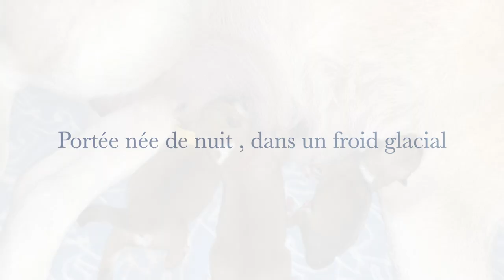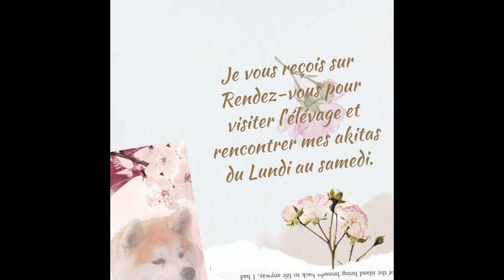Portée 2F de chiots Akita Inu - Domaine des sakura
Bienvenue sur la Chaine de L'élevage du Domaine des Sakura .

La portée 2F ( Sanka et Shenmue du Domaine des Sakura) né le 28 Novembre 2021 -  Portée d'Okiku et Yokoté

Présentation en Image de mes Akita
🐕La Page Facebook :
Jours de Visite : Du Mardi au Samedi.

L'élevage D’akita Inu du Domaine des Sakura est un élevage professionnel à caractère familial qui se trouve à Précigné dans la région de la Sarthe (72) à 8 Kms du Maine et Loire (49) ; à 2h30 de la région Parisienne.
Je suis une éleveuse qui mets tout en place pour le bien être de ses chiens et de vos futurs  chiots.
Tous mes chiots sont inscrits au LOF, vaccinés, vermifugés, pucés et assurés avant leur départ (entre 9 - 12 semaines). Ils sont pré-socialilisés : Il sont habitués aux enfants, aux chats et vivent avec les autres Akita de l'élevage. (Habitués également à la voiture et les bruits de la maison.)

N'hésitez pas à me contacter pour venir nous rendre Visite. (Sur Rendez-Vous)
Corinne  CHABERNAUD - 72 Précigné

🐕    • Votre chiot quittant l’élevage à partir de deux mois
 • Vacciné CHPLPi et son passeport Européen
 • Puce électronique
 • Déclaré LOF

📌 ASSURANCES OFFERTES :
* Votre chiot quitte l’élevage assuré contre tous les Vices Cachés ( Assurance AGRIA de L’élevage) qui le couvre jusqu’à ces 5 ans et 3 Mois. 🐕
* Ainsi qu'une assurance "Agria Premier Pas", durant les 15 premiers jours dans son nouveau foyer. Cette assurance " Premier Pas " couvre la santé ( Maladie et Accident) et la vie ( En cas de déces) .

Avec Toutes les Garanties légales (Certificat de bonne santé, livret d’accueil, certificat de naissance ect.) mais aussi son kit chiot surprise ….